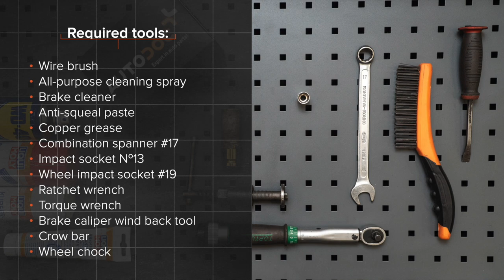Hvordan bytte bak bremseklosser der på OPEL ZAFIRA-A (T98) [AUTODOC-VIDEOLEKSJONER]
Hvordan bytte bak bremseklosser på OPEL ZAFIRA-A (T98) 2.0 Minivan 1999–2005 [AUTODOC-VIDEOLEKSJONER]

Bremseklosser for kjøretøyet OPEL Vectra B Saloon (J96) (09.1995–04.2002) / OPEL Astra G Caravan (T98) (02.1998–12.2009) / OPEL Astra G Van (F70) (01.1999–04.2005) / VAUXHALL Zafira Mk1 (A) (T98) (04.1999–08.2005) / VAUXHALL Astra Mk4 (G) Saloon (T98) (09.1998–05.2005) bør som regel erstattes i én og samme prosedyre. Det er imidlertid noen små forskjeller, på grunn av spesifikke egenskaper ved kjøretøyets design.

⚡ Alle video- og PDF-veiledninger om utskifting av deler i OPEL ZAFIRA-A: last ned og se på AUTODOC CLUB

🛠️ Verktøyene du trenger for å erstatte bak bremseklosser:
- stålbørste
- universal rengjøringsspray
- bremserens
- smøremiddel/monteringspasta mot hvining
- kobberpasta
- skrallenøkkel
- momentnøkkel
- bremsestempelverktøy
- brekkjern
- stoppekloss